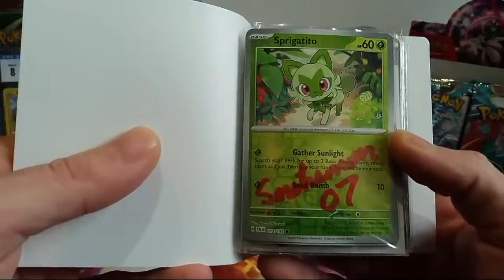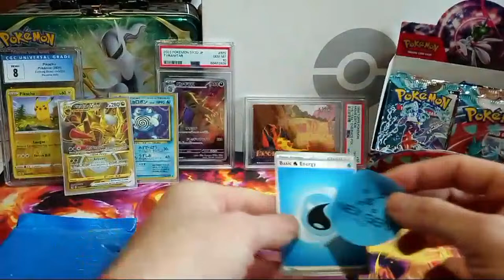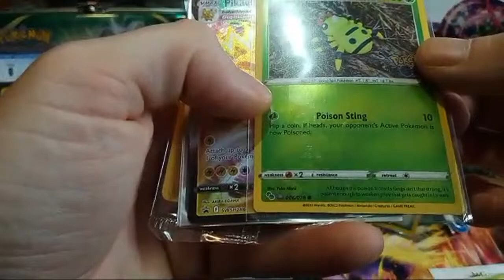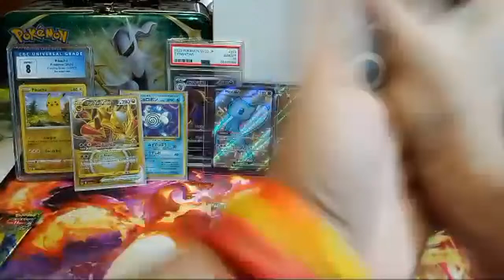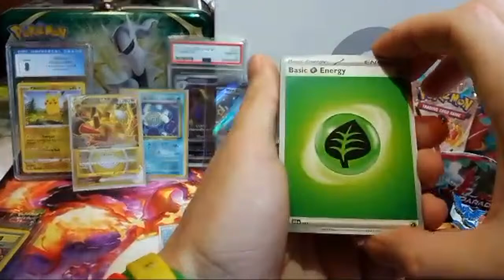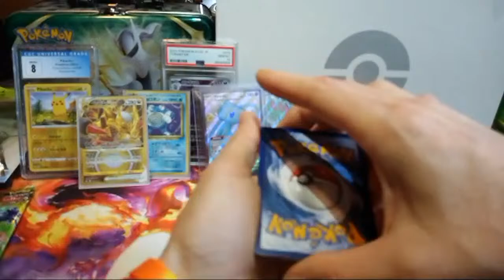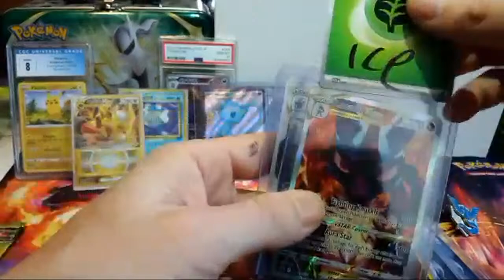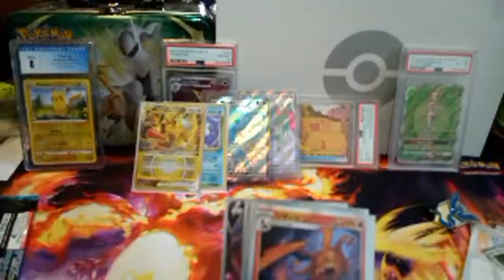PokeMail and Pack Battles!!!!